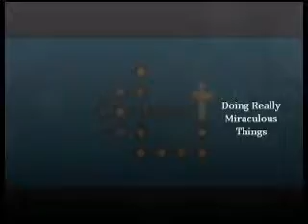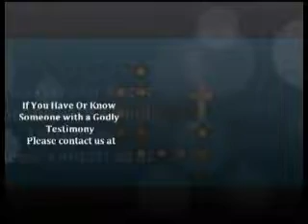Connect Jeff Pedersen Nancy Cowie Passion for Africa! 9 19 2013